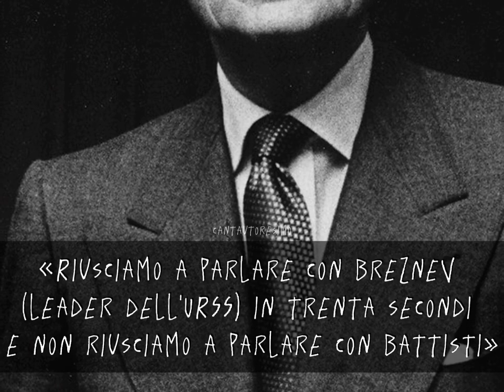Nel 73 Gianni Agnelli arrivò ad offrire 2 miliardi di Lire a Lucio Battisti per averlo in concerto.